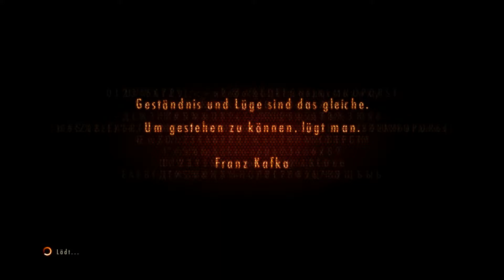RESIDENT EVIL REVELATIONS 2 #18 - Das Rätsel ★ Let's Play ★ ( German / Deutsch ) Blind [ PS4 ]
Claire und Moira finden eine Zettel von Niel. In dem draufsteht sie sollen bitte zur Fabrik gehen. Aber ist dies so eine gute Idee?

Spiel: Resident Evil Revelations 2
Plattform: PS4
Made by: Capcom, 2015